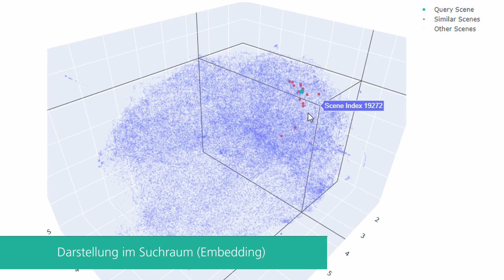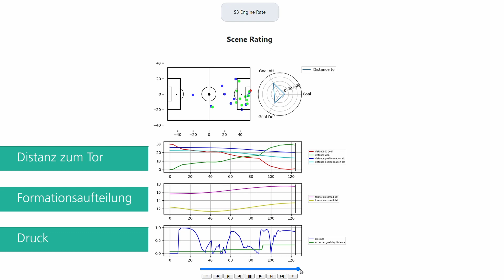ADA S3 Engine Demonstrator